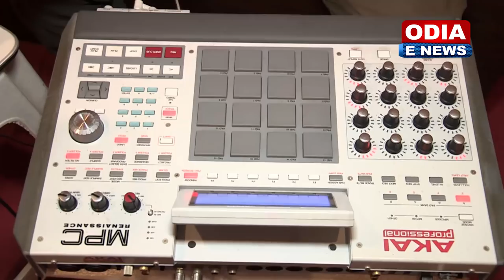MANA MANENA STUDIO VERSION || P.K & MADHUSMITA